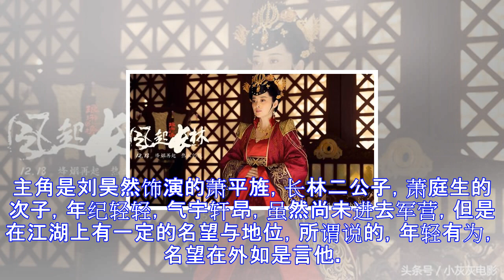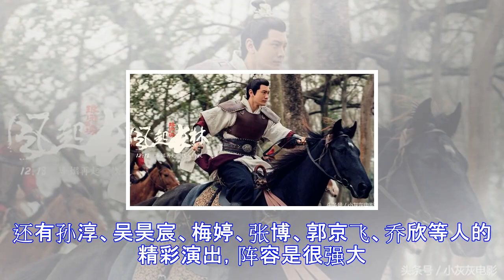《琅琊榜2》定档，原来主角不是黄晓明，而是他！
《琅琊榜2》定档，原来主角不是黄晓明，而是他！ 近期，官方宣布《琅琊榜之风起长林》定档12月18日播出。第一部已成经典，不知道第二部能否超越。故事承接第一部的剧情。第一部结尾处王妃对高公公说:“您看，起风了”，高公公回答说：“不，不是起风了，是在这宫墙内，这风从来就没听过”。转而镜头便转到“长林军”，这第二部便是从长林军说起。在看到剧组宣传时候，有多少小伙伴认为黄晓明是主演的请举个爪。其实黄晓明是特别演出，饰演的萧平章是长林王府世子，长林军的副帅，人物判词是“身若磐山朗朗，心有情义千千”。据悉开播几集便中毒身亡。主角是刘昊然饰演的萧平旌，长林二公子，萧庭生的次子，年纪轻轻，气宇轩昂，虽然尚未进...